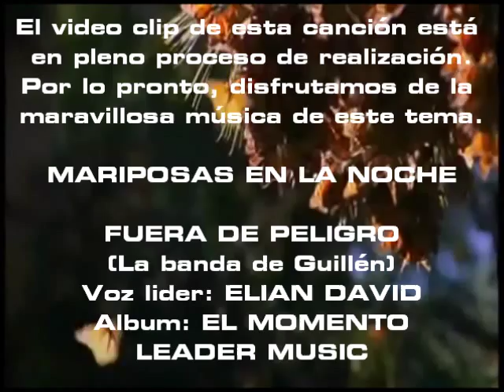FUERA DE PELIGRO - Mariposas en la Noche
FUERA DE PELIGRO (La Banda de Gustavo Guillén)
Voz lider: ELIAN DAVID
Album: EL MOMENTO
LEADER MUSIC